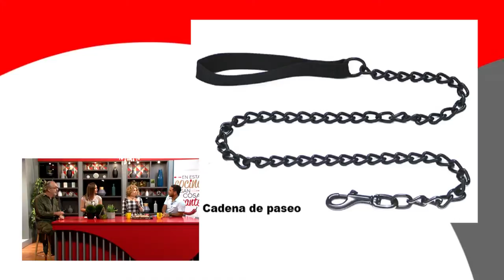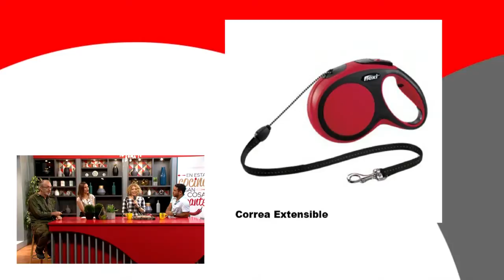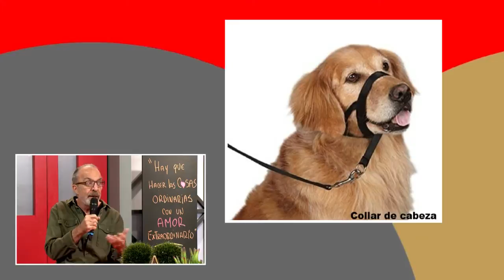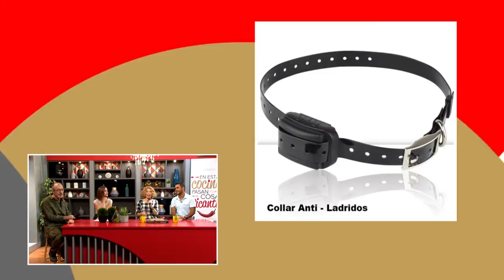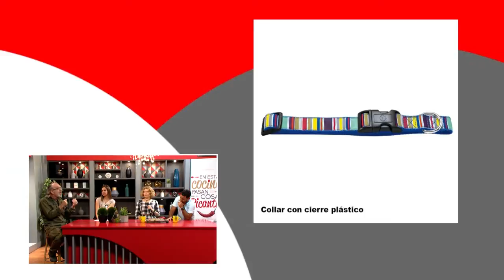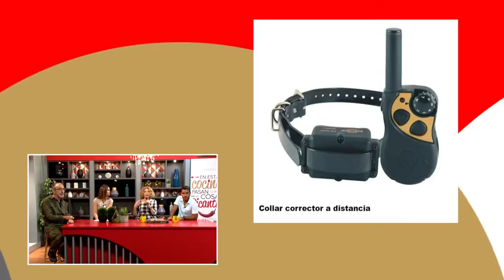Patas y pies: Uso correcto de los diferentes collares y correas